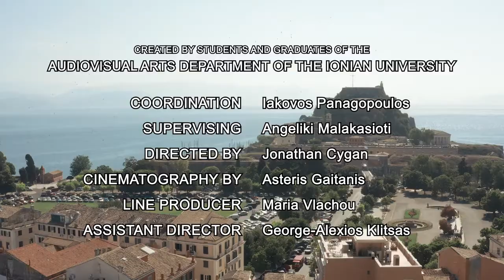Tourist guides presenting Corfu! Credits to the Department of Audio & Visual Arts, Ionian University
Tourist guides - members of Union Licensed Tourist Guides of the Ionian Islands and Western Greece present a part of the unique island, where they are lucky to live and work: Corfu!
Created by students and graduates of the Department of Audio and Visual Arts of the Ionian University:
Coordination: Iakovos Panagopoulos
Supervising: Angeliki Malakasioti
Directed by: Jonathan Cygan
Cinematography by: Asteris Gaitanis
Assistant Director: George-Alexis Klitsas
Line Producer: Maria Vlachou
Production Assistant: Evangelia Koumantsioti
Sound Recordist: Vagelis Pandis
Sound Designer: Eleftherios Margiolas
Grip: Aris Melachroinos
Music Composer: Thanos Bikakis
The video is also available at the YouTube channel of Kerkyra Guides, in the address

Τουριστικοί οδηγοί και μέλη της Ένωσης Διπλωματούχων Ξεναγών παρουσιάζουν ένα μέρος του μοναδικού νησιού, όπου είναι τυχεροί που ζουν και να εργάζονται: την Κέρκυρα.
Το βίντεο δημιουργήθηκε από φοιτητές και απόφοιτους του Τμήματος Τεχνών Ήχου και Εικόνας του Ιονίου Πανεπιστημίου:
Συντονισμός: Ιάκωβος Παναγόπουλος
Επιμέλεια: Αγγελική Μαλακασιώτη
Σκηνοθέτης: Γιονατάν Σηγκάν
Διευθυντής Φωτογραφίας: Αστέρης Γαϊτάνης
Βοηθός Σκηνοθέτη: Γιώργος-Αλέξης Κλείτσας
Line Producer: Μαρία Βλάχου
Production Assistant: Ευαγγελία Κουμαντσιώτη
Ηχολήπτης: Βαγγέλης Πανδής
Sound Designer: Ελευθέριος Μαργιόλας
Grip: Άρης Μελαχροινός
Music Composer: Θάνος Μπικάκης